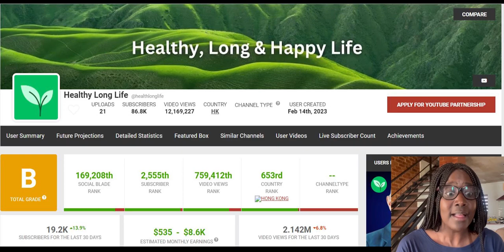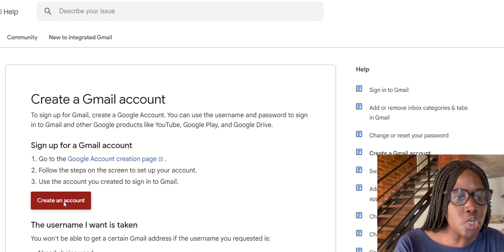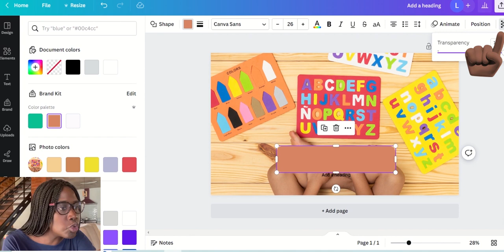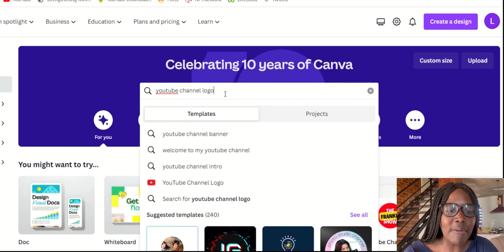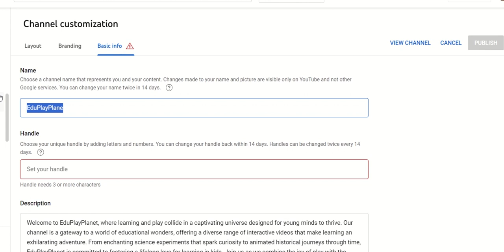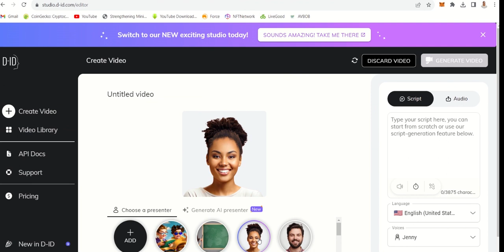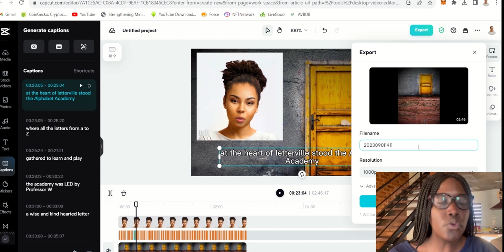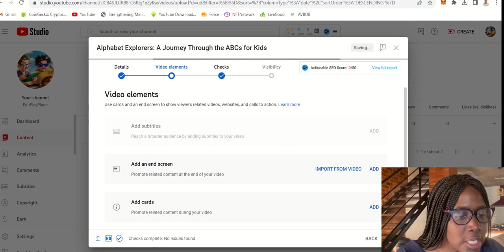AI-Powered Income: How I Created a Faceless YouTube Channel in Just 15 Minutes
⚙⚙⚙ Welcome to the Team, Ready To Make Money??⚙⚙⚙

Enter in invite - LindyShirriesBillion
CRYPTO & STOCKS EXCHANGE

This video is based on my opinion and should not be used to make any investment decisions. This video is for educational and entertainment purposes only. Should you require the services of a financial advisor, please contact a registered financial service provider.